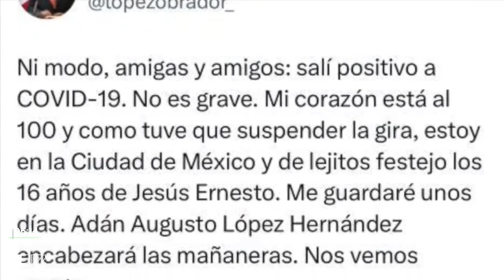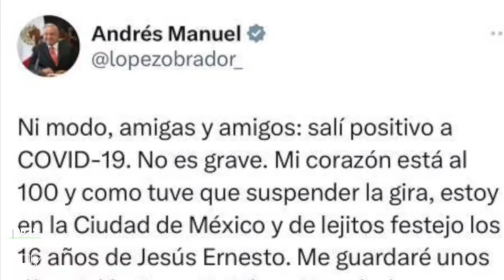¿Qué le pasó al presdiente de México, Andrés Manuel López Obrador, este domingo? Tiene Covid-19